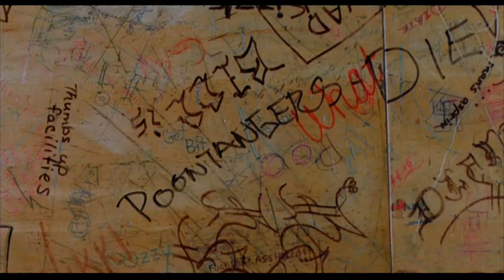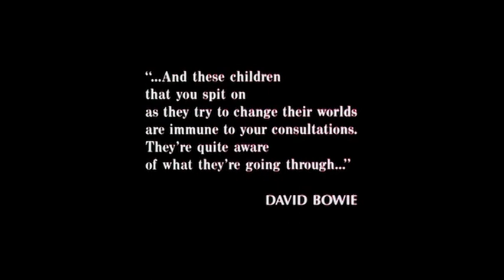John Hughes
Description